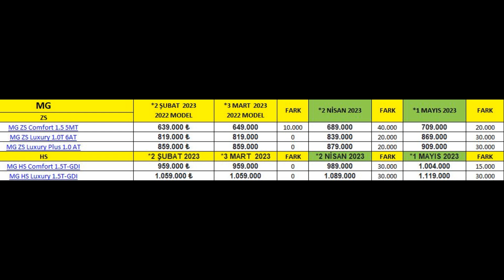SON DADİKA|MG MAYIS FİYATLARINI AÇIKLADI|YENİLER İNSAFLI ESKİLER ACIMIYOR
MG NİSAN FİYATLARI BU AY DURUM FARKLI